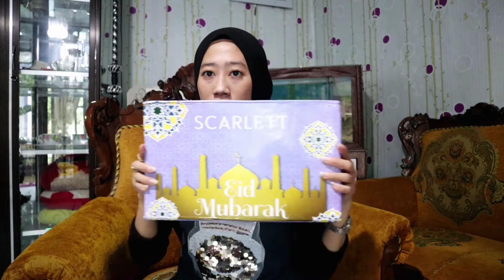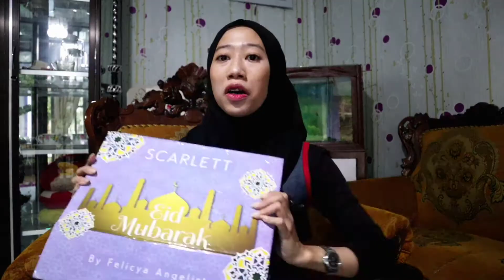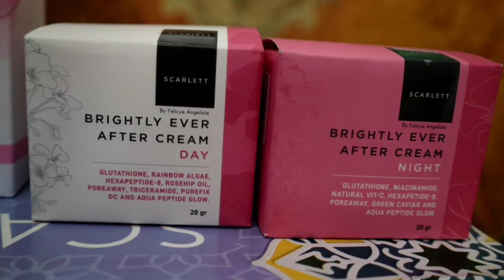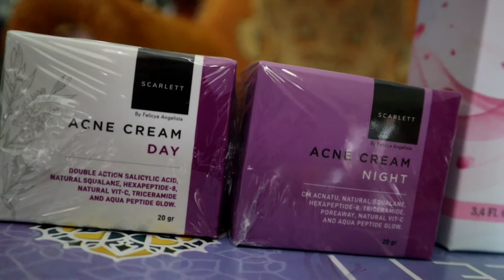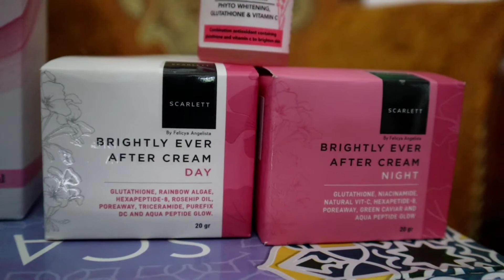Review Crem Scarlett kita kupas semua disini !!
Hallo guys siapa nih yg lagi cari skincare bagus atau lagi cari review skincare scarlett nih aku buatin buat kalian aku review semuanyaaaa yuk langsung aja nonton semoga bermanfaat ya dan jadi rekomendasi kalian

Untuk ordernya kalian bisa order di:
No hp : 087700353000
Line    : @SCARLETT_WHITENING